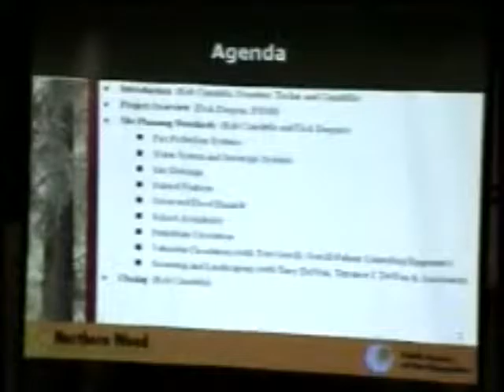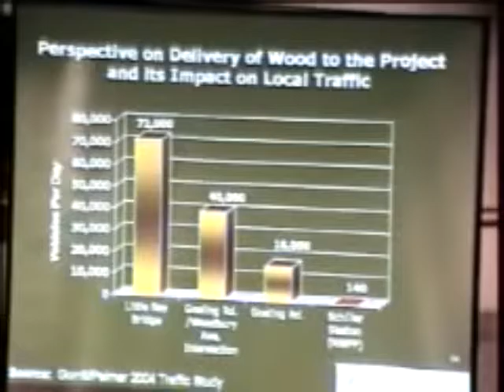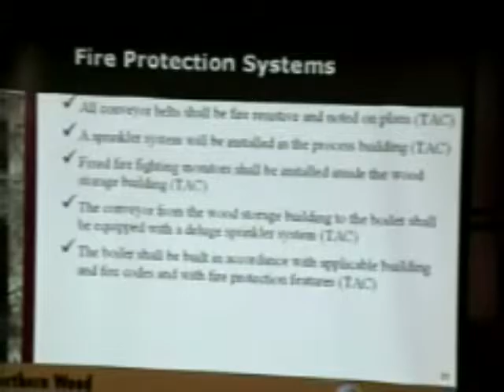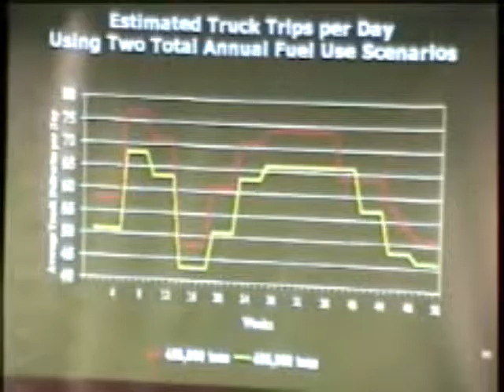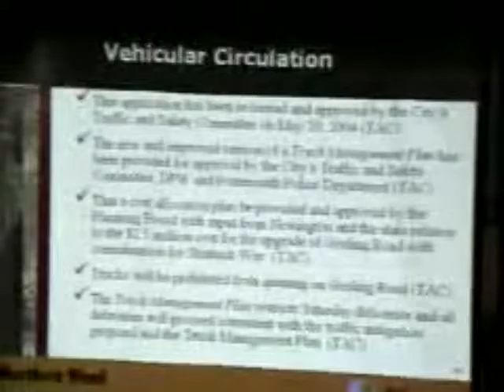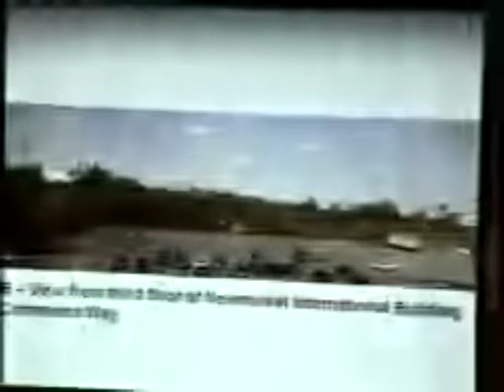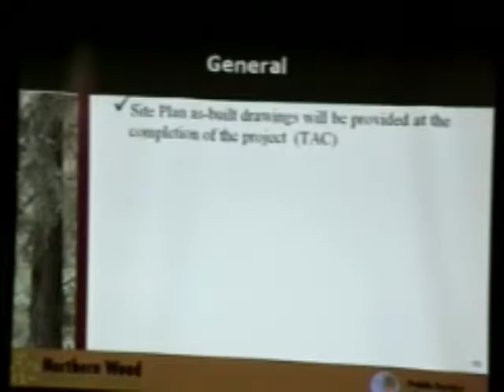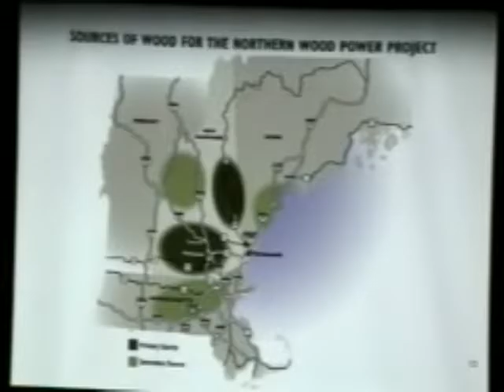Planning Board 05.27.2004